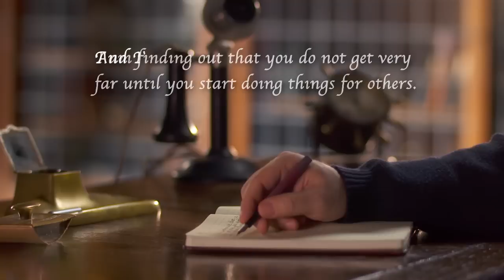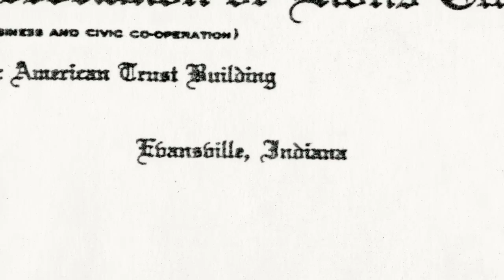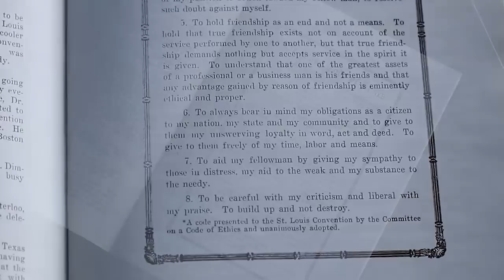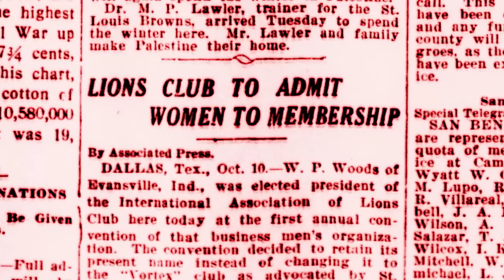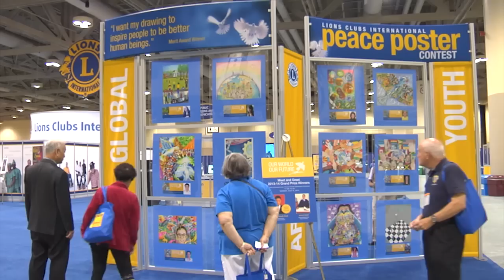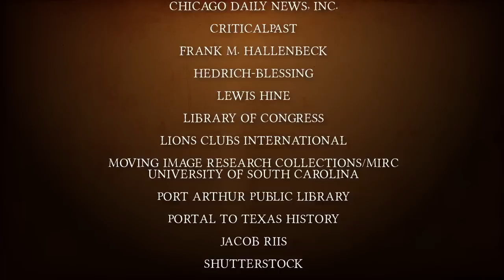2015 January, Lions Quarterly - Lions Clubs Videos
In this issue of the January Lions Quarterly, hear about the history of Lions Clubs International, see how Lions and Leos in Argentina sort and distribute food for families in need, watch how Lions organize recreational activities for the blind and visually impaired, and learn more about the 98th Annual Lions Clubs International Convention in Honolulu, Hawaii.